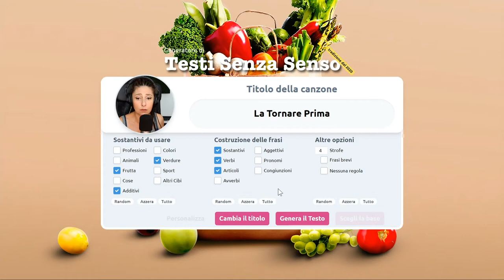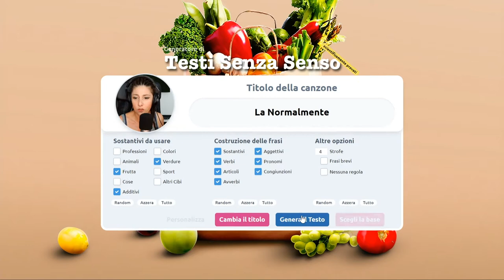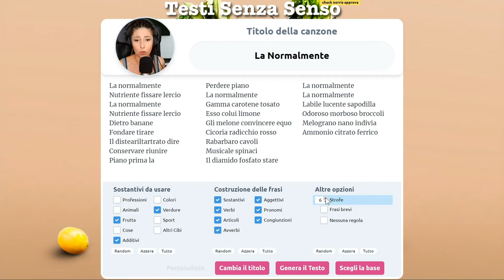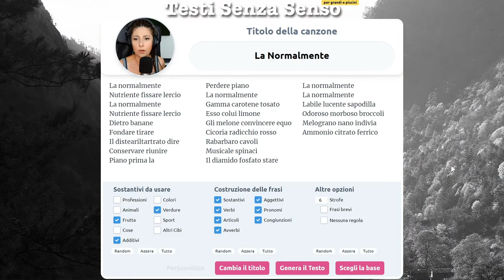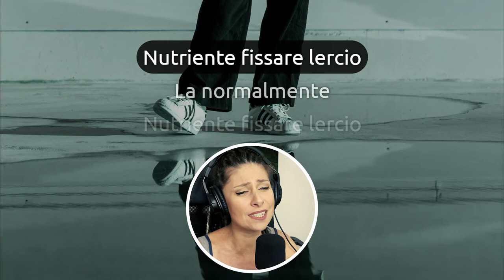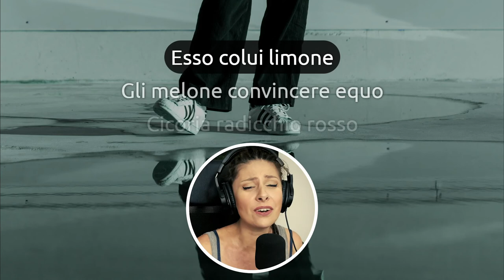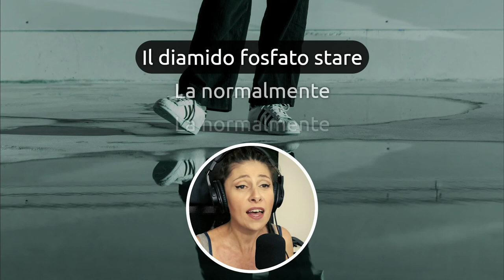Devo cantare una parola assurda. Come faccio!?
Il mio generatore di Testi Senza Senso ha nuove categorie di parole adesso, per esempio: gli additivi.
È stato un bel casino infilare nella canzone la parola "Disteariltartrato" 😱

Hai voglia di aiutarmi?